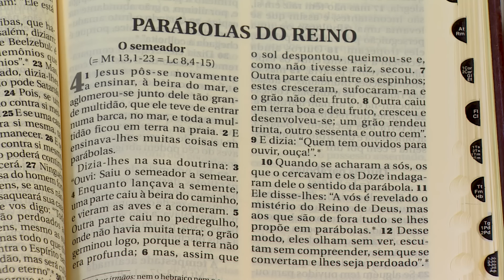Seminário de Vida no Espírito Santo: O Semeador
LIVRE PARA TODOS OS PÚBLICOS:
A partir de hoje, o Sistema Canção Nova de Comunicação leva até o Seminário de Vida no Espírito Santo. Viveremos juntos uma experiência de fé, oração e batismo no Espírito de Deus. O seminário contará com a presença de Luzia Santiago, padre William Guimarães, Thiago Tomé e Piter DiLaura,  de 10 a 17 de maio, às 17h. O tema deste primeiro programa é 'O Semeador' - Marcos 4,3-8:

Jesus nos fala que o semeador semeia a Palavra. Primeiro, à beira do caminho, são os que a escutam. Mas vem Satanás e arranca a palavra semeada. Em terreno pedregoso, onde não há muita terra, o grão germinou logo, porque a terra não era profunda, mas não aguentou as tribulações. Os grãos semeados nos espinhos ficaram sem frutos. Já os que foram semeados em terra boa escutam a Palavra, acolhem-na e produzem frutos. Um grão rendeu trinta, outro sessenta e outro cem.

Gerente operacional: André Rosa
Direção e Produção: Luciana Oliveira
Câmeras: Jorge Ribeiro, Luciano Moreira e Waldir Fernandes
Iluminação: João Henrique Satim
Editor de carro link: Edvaldo Fernando dos Reis
Áudio:  Luiz Henrique Fontes
Carro de Transmissão Link: André Carvalho
Animação Abertura:  Lucas Santana
Edição e Finalização: Lucas Santana
Fotografia: Daniel Xavier